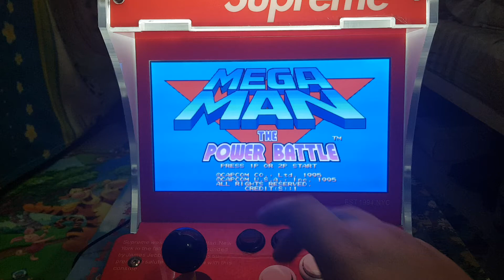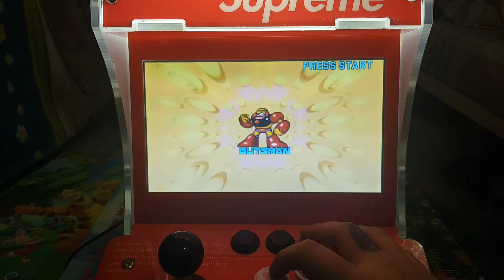Mega Man The Power Battle